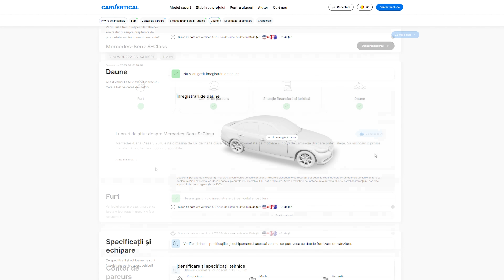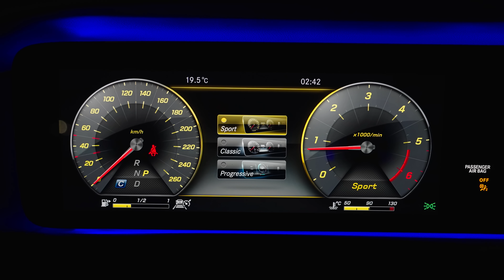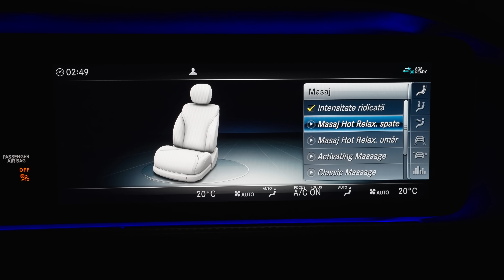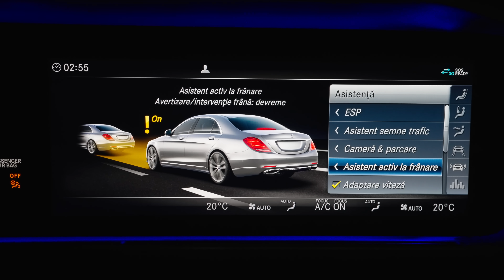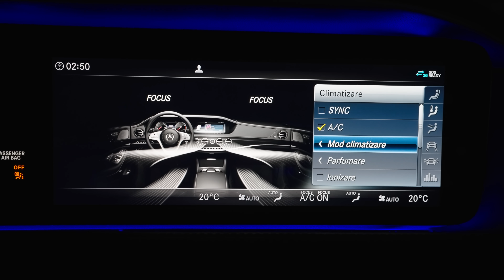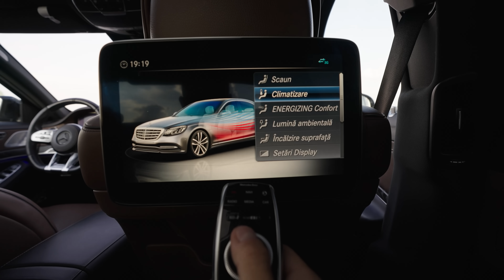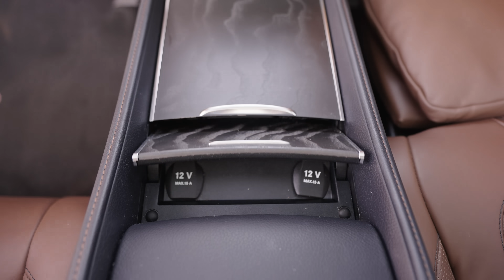NOUA MASINA *MERCEDES S CLASS 2018*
SAU FOLOSITI CODUL "MONTREY" LA FINALUL COMENZII*